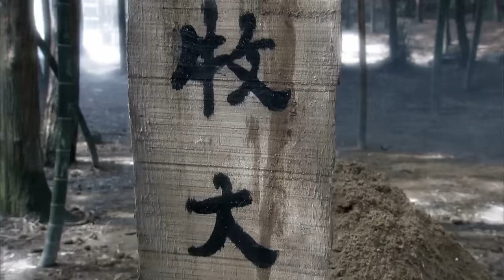【精彩谍战剧】76号掌权人 01丨靳东情报局新官上任手下不服，直接掏枪带人抄了副官全家，瞬间拿下情报局总领大权（靳东、周一围 领衔主演）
► 剧情简介：1944年，国共合作抗战期间，猎人出身的国民党上尉牧良逢授命率领特战队，摧毁日军研制氰酸手雷的秘密武器研究所。在中共地下党员张觉、刘晓贤的帮助下，历经重重艰险完成任务。但期间，身为坚定共产党人的父亲牧大明被杀害，妻子柳烟也遭受迫害而丧失记忆。深受刺激的牧良逢武断认为是共产党造成了这一切，开始仇视中共一方。在识破并阻止日军一次针对国军高级将领的刺杀后，牧良逢受命带领特战队阻击日军进攻，但约定好的后援却迟迟未到。陷入绝境的特战队被中共游击队不惜代价地解救出来，期间中共党员大无畏的牺牲精神改变了牧良逢对共产党的看法。在中共地下党的帮助下，牧良逢查出幕后真凶的身份，使他真正认清了国民党某些高级将领消极抗日的的本质；为了挽救即将崩溃的战局，牧良逢的特战队与中共游击队并肩一处，开始了一场惨烈悲壮的战斗。